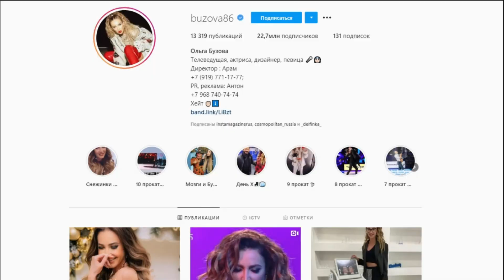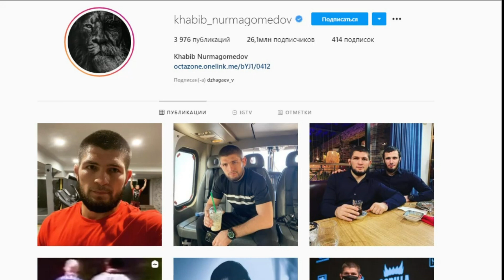Феномен Бузовой. Вот почему Ольга Бузова стала успешной. Cлужение культу, личная жизнь, хайп и Дава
Ольга Бузова- это феномен российского шоу-бизнеса. Ее осуждают, над ней смеются, но она продолжает идти вперед, несмотря ни на что. Как не обладая выдающимися талантами бывшей участнице реалити -шоу удалось стать одной из самых медийных персон российского шоу-бизнеса? Почему она стала иконой ЛГБТ сообщества и какому культу служит? Почему все пытаются унизить Бузову и показать ей свое место? Почему никто не верит в отношения Ольги Бузовой и блогера Давы и обвиняет их в хайпе? Почему ей не везет в личной жизни. Почему Алла Пугачева призывает бойкотировать Ольгу и запретить ей трясти арбузами по телевидению?

Хочешь быть в курсе последних новостей?